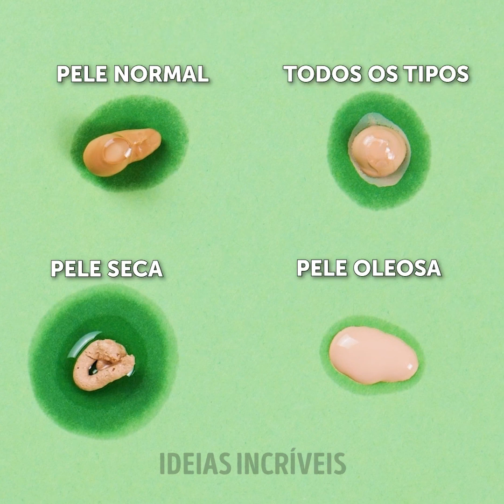TRUQUES DE BELEZA LEGAIS PARA O DIA A DIA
MINUTAGENS:

00:41 Faça um batom de dois tons
02:50 Bata a base com um espumador de leite
07:34 Aplique maquiagem com brócolis
15:01 Aplique o batom com uma esponja de maquiagem